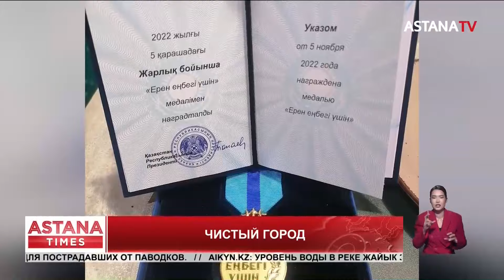«Таза Казахстан»: в Актау приводят в порядок памятники и сакральные места